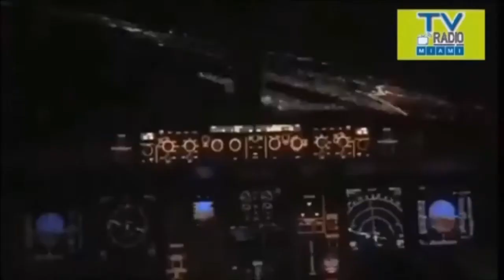TVRM - ENTREVISTA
Agustin Rangugni, director de TVRadioMiami.com, RadioMiami.us y LideresLatinos.com, dialoga con el destacado escritor de libros de éxito, ensayos, novelas, cuentos y artículos periodísticos publicados alrededor del mundo. Lic. en Filología, luchador por los DDHH,